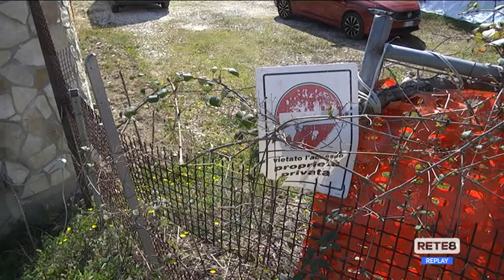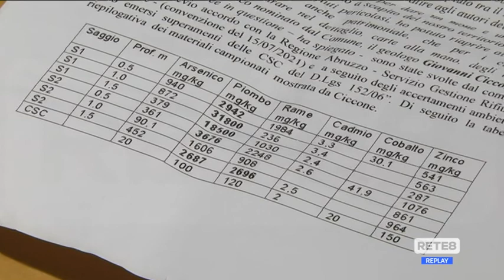Bolognano - "Accelerare sulla bonifica"